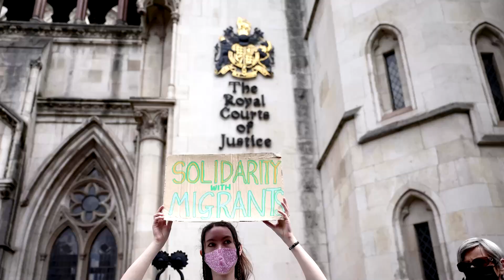Court Allows First Migrant Deportation Flight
The first deportation flight of migrants from Britain to Rwanda can go ahead after judges in the UK threw out last-minute efforts by human rights groups and campaigners to stop the practice.